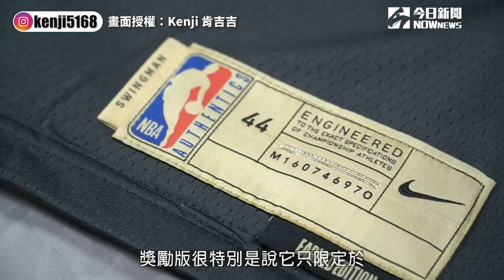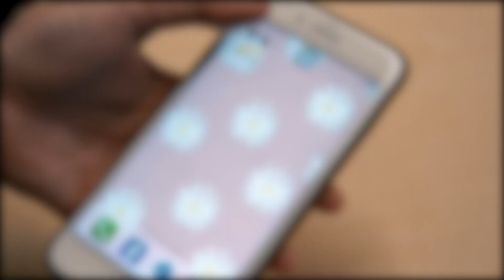NBA球衣款式原來不只一種 一件衣服細節竟然那麼多！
感謝授權：＠Kenji 肯吉吉